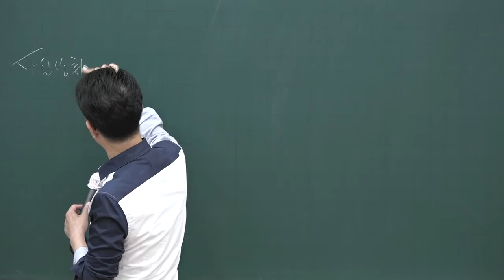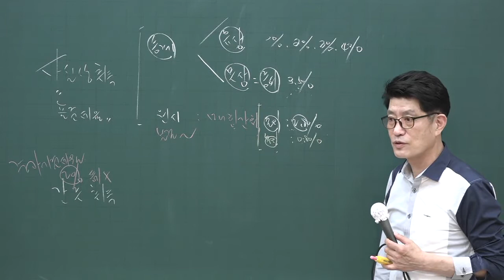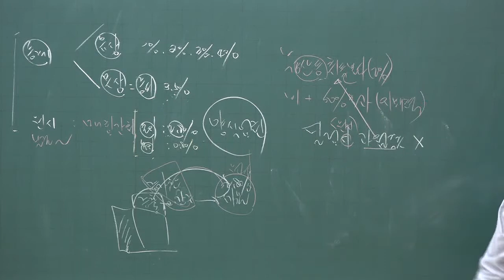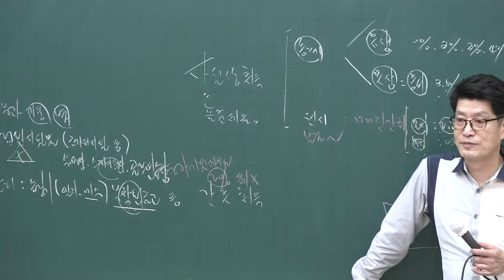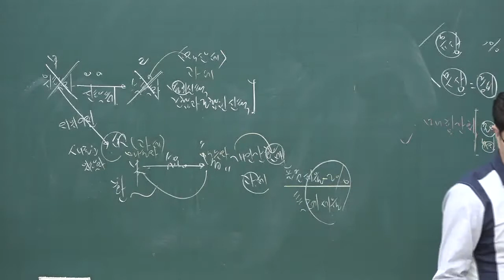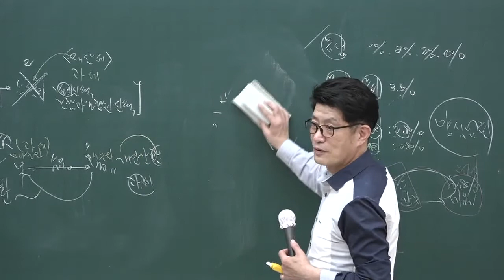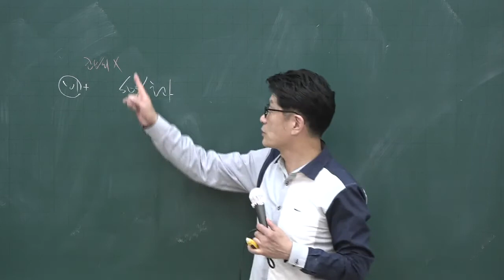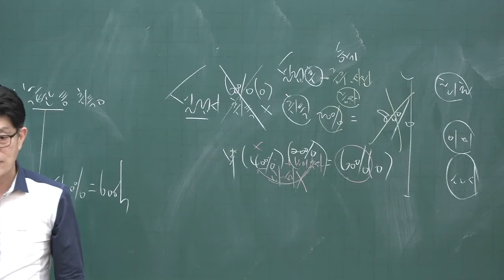[공전무] 2020년 공인중개사 부동산세법 핵심이론과정 5-2